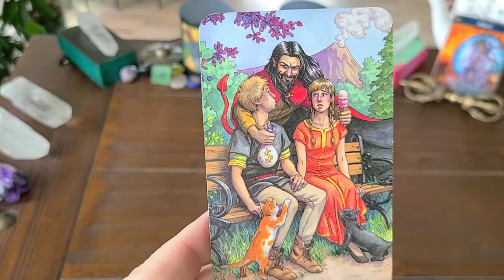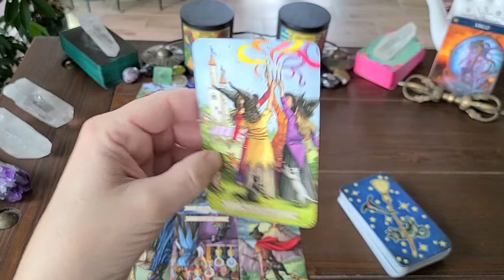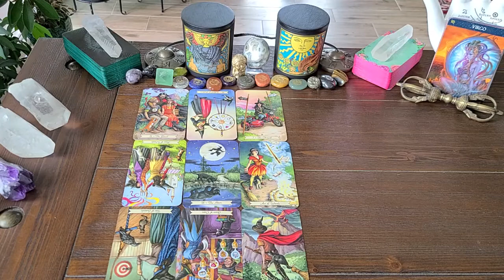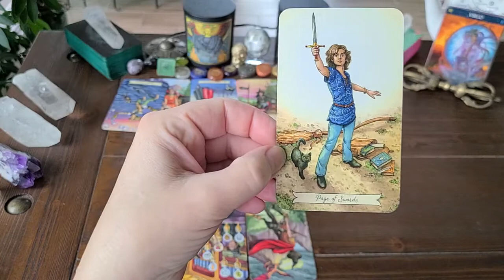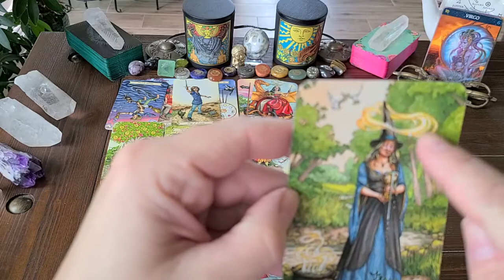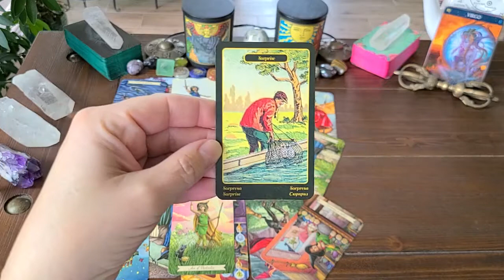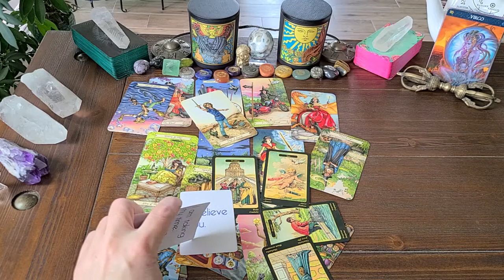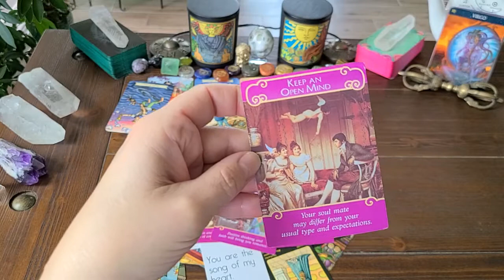VIRGO October 2020 Love Reading! Unfocused Love Brings Confusion!